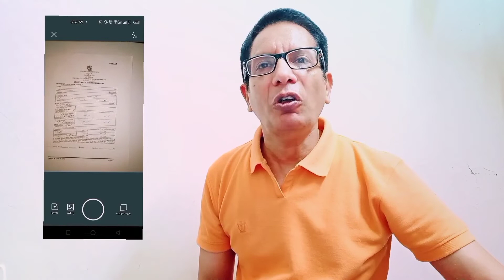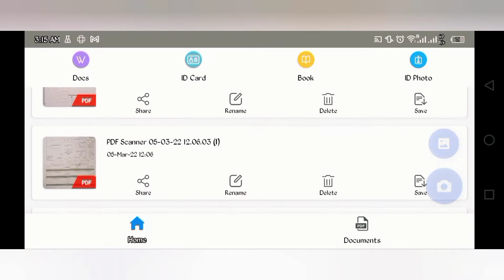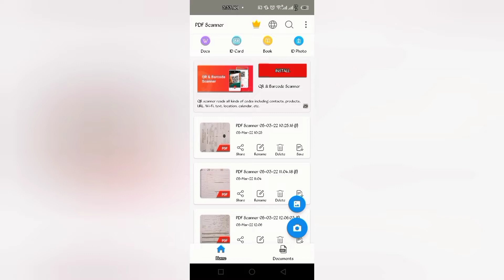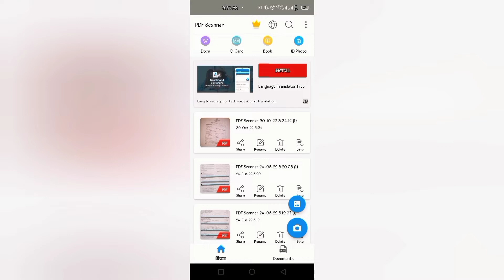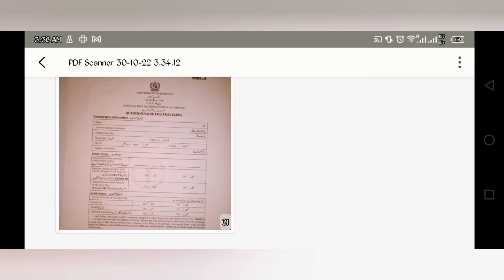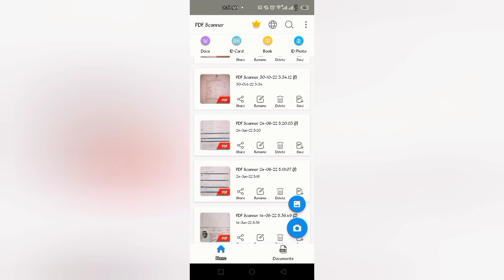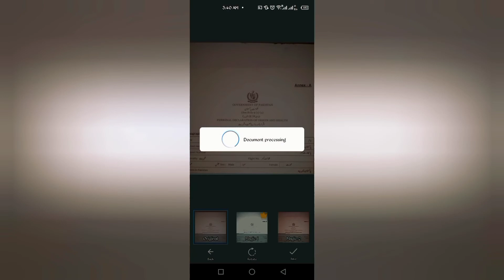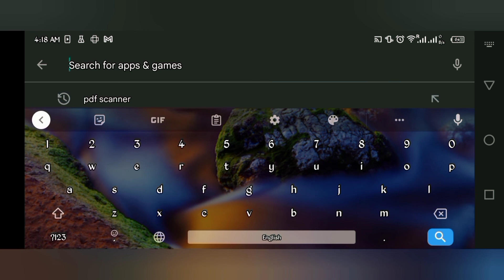How to Create PDF File from your Mobile | pdf file kaise banaye | information and Amusement Hub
Hello Everyone

This video is about how to create PDF file from your Mobile in 1 minute without Scanner.

Watch the video till end and follow all the instructions

Your Search Related:

pdf file kaise banate hain

Stay with Information and Amusement Hub